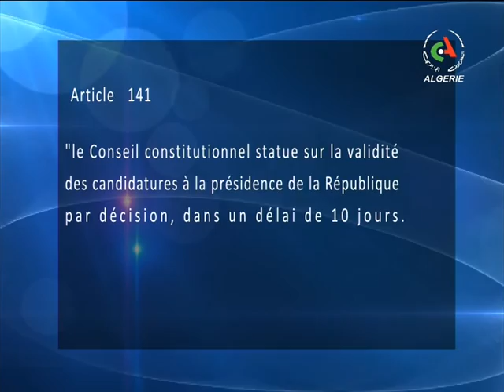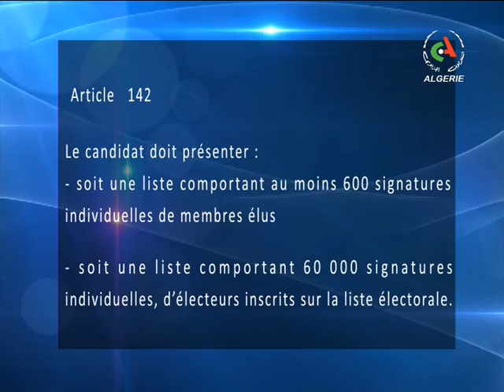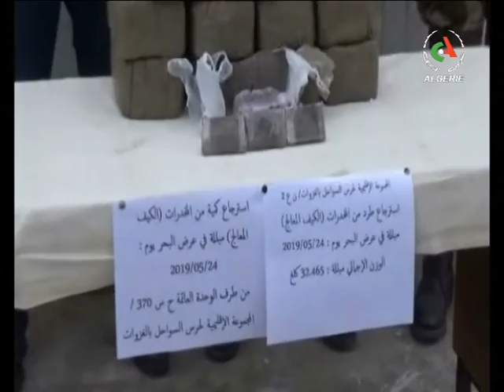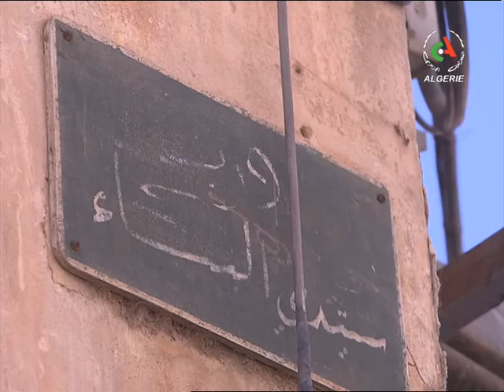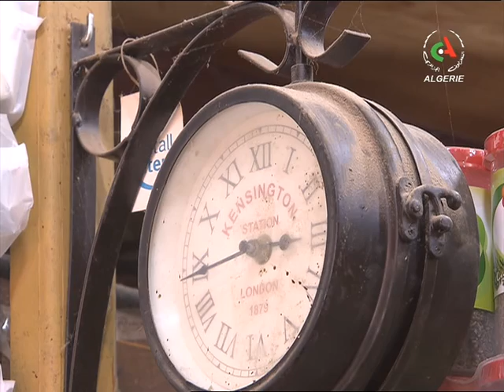JT 19H: 25-05-2019 Canal Algérie 🇩🇿